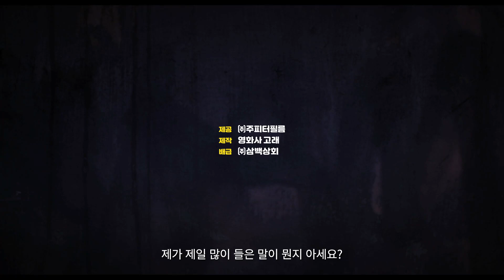The Snob - Trailer (속물들 예고편)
Seonwoo Jung is an artist who claims "borrowing" rather than plagiarism when an old friend who's been abroad re-enters, and agitates, her life: a secret meeting with a curator and her old friend suggests she seduce her partner.

The Snob, in theaters December 12th, 2019 (Republic of Korea)